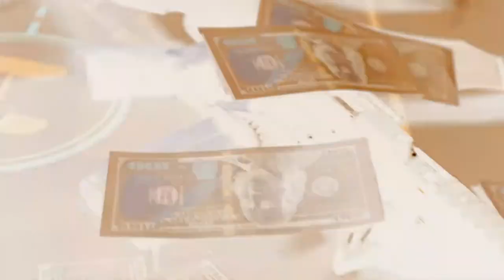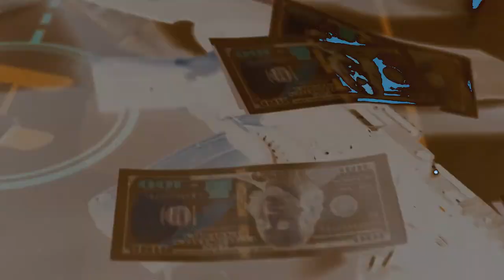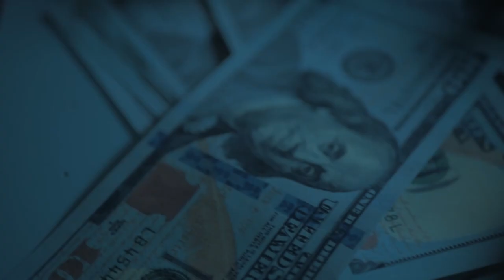Quarter Key Dre - No Cappin Prod By Audio Narcotics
Quarter Key Dre I.G. (@Dreday_1020) - No Cappin
Prod By Audio Narcotics
Shot By Visual Narcotics FIlms

Follow Dre Day - Instagram @dreday_1020